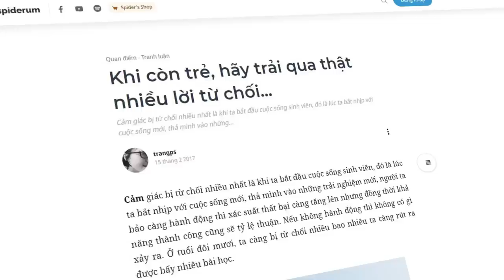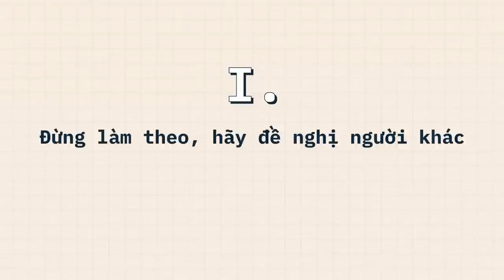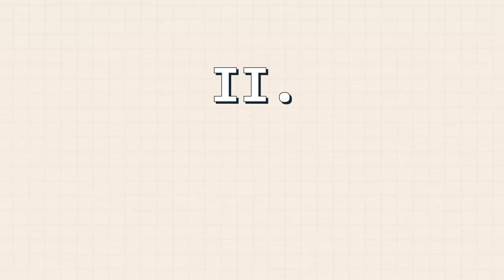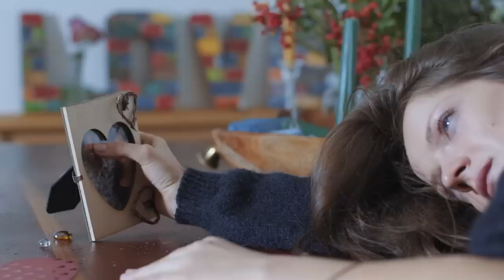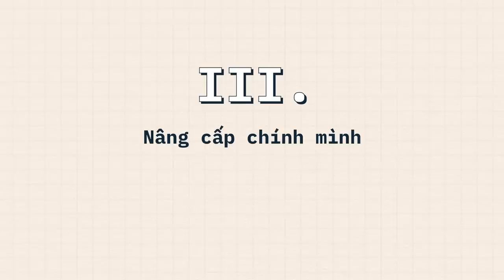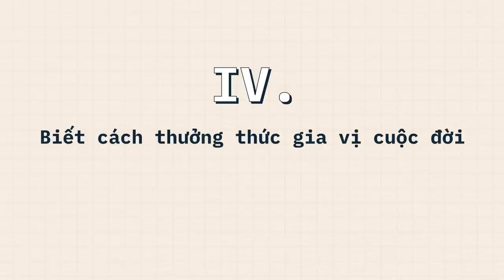Khi còn trẻ, HÃY TRẢI QUA thật nhiều LỜI TỪ CHỐI... | Trangps | QUAN ĐIỂM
Khi còn trẻ, HÃY TRẢI QUA thật nhiều LỜI TỪ CHỐI... | trangps | SPIDERUM

Cảm giác bị từ chối nhiều nhất là khi ta bắt đầu cuộc sống sinh viên, đó là lúc ta bắt nhịp với cuộc sống mới, thả mình vào những trải nghiệm mới, người ta bảo càng hành động thì xác suất thất bại càng tăng lên nhưng đồng thời khả năng thành công cũng sẽ tỷ lệ thuận. Nếu không hành động thì không có gì xảy ra. Ở tuổi đôi mươi, ta càng bị từ chối nhiều bao nhiêu ta càng rút ra được bấy nhiêu bài học.
Ghé Nhà sách Spiderum trên SHOPEE ngay thôi các bạn ơi:
Nội dung:
00:00 - Start
01:14 - Không có quảng cáo thì làm video làm sao
01:34 - Đừng làm theo, hãy đề nghị người khác
03:28 - Đi tìm sự phù hợp cho chính mình
05: 16 - Nâng cấp chính mình
07:08 - Biết cách thưởng thức gia vị cuộc đời
Bài viết: Khi còn trẻ, hãy trải qua thật nhiều lời từ chối...
Được viết bởi: trangps
Giọng đọc: Pinkdot
Editor: Hikari